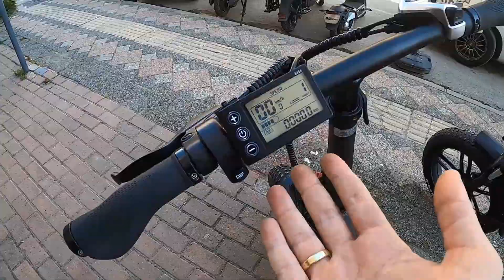Elektrikli Bisiklet I Rd8 mi Rd5 mi?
Maserati marka Rd8 ve Rd5 model elektrikli bisiklet dusunenler varsa ikisi arasindaki ozellik ve fiyat farki kiyaslamasi neymis izleyelim.

Telegram ve Instagram linkkerini birakiyorum.